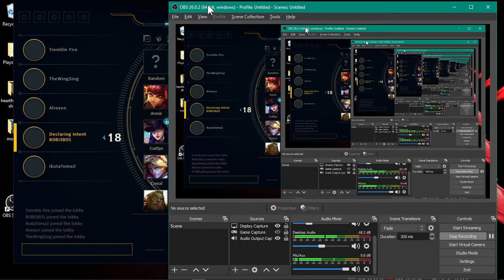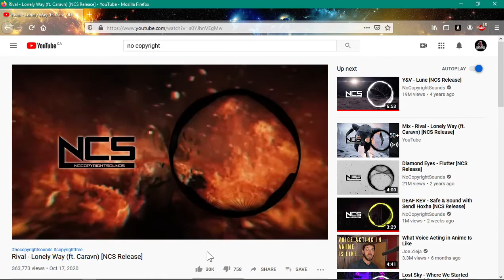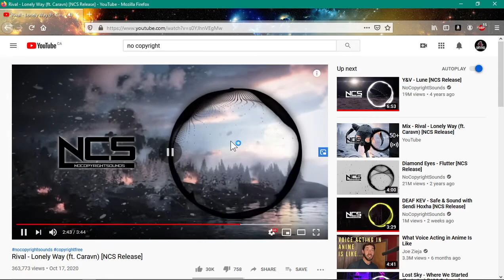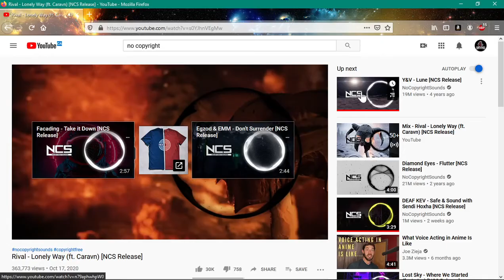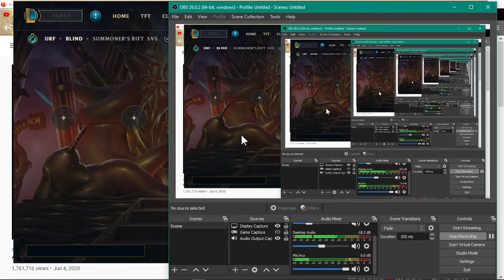Zed. Cause I'm Canadian ^^ - League Of Lends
Zed is my fav League champ, feels bad I'm so rusty don't do him justice :p
I'll hafta play more, and not just URF (ultra rapid fire) mode, but it's a good game and wish I had more time to play it :p